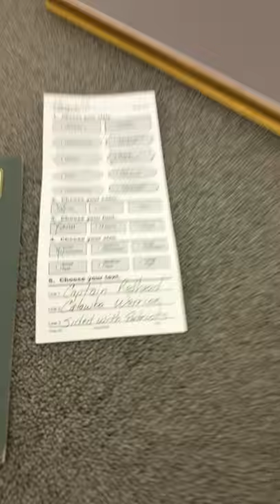Framing Catawba Nation warrior hero Patrick Redhead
Here we discuss the contributions of the Catawba Nation during the Revolutionary War and the new painting commissioned of Patrick Redhead.